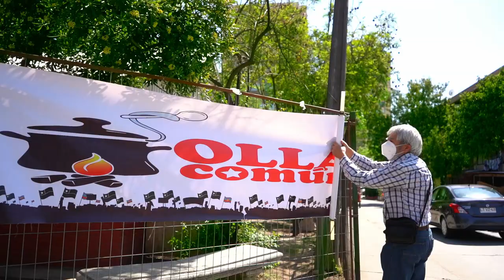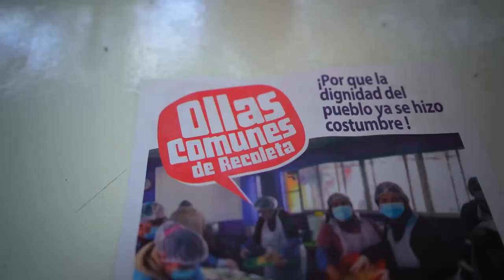Promo | Institute of Local Governments, IGLO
The Universidad Abierta de Recoleta, as part of an innovative and critical communal project, considers itself a member of a global movement of local governments facing neoliberalism head on through policies and initiatives that look to recuperating and deprivatizing public goods and services.

It’s within this context that the UAR’s Institute of Local Governments, IGLO by its initials in Spanish, begins its journey.  The main focus of the Institute is to contribute to the strengthening of local governments, and local social organizations in Recoleta, Chile, Latin America, and beyond, through the development of quality educational, research and outreach activities, open to all those who want to learn and those who want share their knowledge.

The IGLO will address subjects such as the historical roots and future projections of local governments, local management, public goods and services, territorial development and planning, housing, green and public areas, infrastructure and urban equipment.

The Institute seeks to contribute to the national discussion and the public policy making process regarding alternative economic and social development models, highlighting the primary role that local governments and civil society have in social democratization and transformation. We look to drive towards sustainable and just cities, shifting existing productive and consumerist models, to answer to today’s social inequalities.